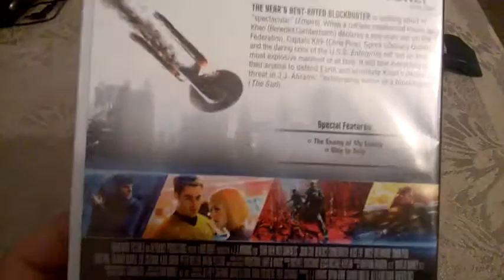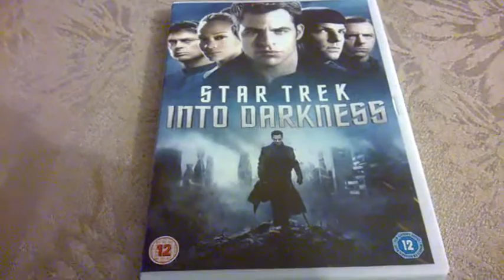Star Trek Into Darkness DVD